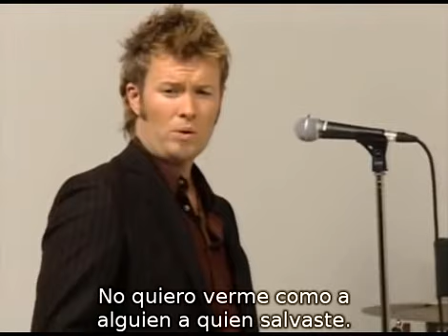A-ha - 08x02 - Don't Do Me Any Favours (Subtitulado al español)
DON’T DO ME ANY FAVOURS  ▲
(Music / Lyrics: Magne Furuholmen)

Canción numero 2 del octavo álbum de a-ha, "Analogue".
Editado en EL AÑO 2005.
Rumores indican que esta canción se la dedica Magne a Paul por sus problemas en compartir créditos en las canciones que componen.